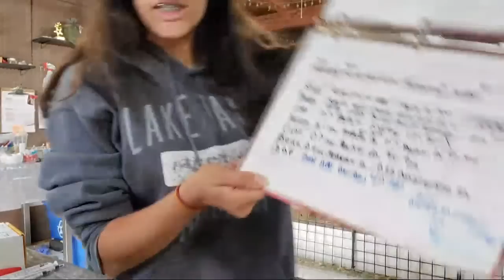Saskia And The Team Working Hard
+ I have an Etsy Crystal Shop!! Take a peek

TIMESTAMPS (Thank you, Brigitte!)
00:00 The Live Begins With Saskia who gets pigs from customers for health checks ❗
5:30 Saskia talks about a pig feeling spongey and has crusty nipples. The pig is very skinny and Saskia suspects she may have hypothyroidism
21:05 Saskia starts massaging a piggy whom she suspects has a stone. A massage will help with that
27:14 Saskia makes a big announcement about Dr. Nenn ( The low cost vet that comes there once a month ) and her discussing doing neutering with just a local anesthetic on male pigs
51:48 Saskia leaves for a minute ⏱
57:31 Julia appears and says hello to everyone🖐than resumes health checks
1:08:41 Camera drop 🎥 well almost, Saskia was near it so 🤣 Anyway Saskia is back & takes over health checks
1:52:45 Saskia takes us and some piggies to the garage. They are two new incoming pigs. One is a surrender. She has her volunteer put the pigs on the scale 1 is only 698 grams, the other 802 grams they are way too skinny😢🐹🐹
2:02:24 Saskia takes us to a table where two new volunteers are working. Volunteer Alexandria is syringe feeding a bulla pig
2:07:28 Saskia grabs a pig and shows us how she syringe feeds a pig💉🥬🐹
2:17:02 Elizabeth takes us to the garage to see her give the border pigs meds💊
2:22:14 Saskia shows us some veggies she just chopped up, But than drops half of them 🤣🥗 Salad drop💯
2:23:07 Julia sets the camera up at the Buddha boy cage
2:29:33 Saskia takes the camera to see a special needs pig. Than she starts preparing to shred an apple
2:31:04 Camera drop📸 Saskia did it. 🤣 She's on a roll today. Than Saskia proceeds to shred an apple for a sick piggy who has a hard time eating.
2:38:52 Saskia takes us to see her garden she's been growing . We watch guinea pig Casanova eating from her garden while Saskia talks to us.
3:01:49 Saskia gets up from sitting in her garden and grabs Casanova to take back to the garage and she takes some grass and kale over to. Border pig Zap who isn't doing so well. He did seem to enjoy eating the grass though.
3:07:28 Saskia starts wrapping things up. they had a very long day / night yesterday and they are tired. She talks to us for a few minutes and than says Goodnight to us all. A Big Thank You To all staff, Volunteers, Moderators, Donors and Everyone who participated in todays live. Also a great big Thank You to everyone who participated in Yesterdays live. Everything Helps and it all goes to help these guys.🐹🐹💯 They couldn't do it without you, So Thank You All Very Much❗❗💕